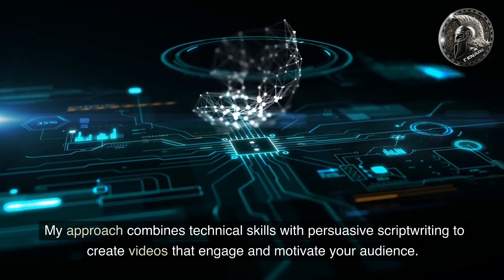Denarii Intelligent Design Services - Video Ads - Script Writing - Graphic Design - Seo & More!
Hi there, my name is Denarii and I am an expert in video strategy with over 18 years of professional experience. I have a proven track record of helping clients achieve their business goals through compelling video content.
My approach to video creation combines technical skills with persuasive scriptwriting to produce content that engages and motivates your audience. By collaborating with me, you can expect to see a significant increase in sales and exposure for your business.
Scriptwriting: I have a talent for crafting persuasive scripts that capture the attention of the viewer and motivate them to take action. I can help you develop a clear and compelling message for your video, and ensure that it is effectively conveyed through the script.
Video production: I am skilled at all aspects of video production, from planning and filming to editing and post-production. I can help you bring your video ideas to life, using high-quality equipment and techniques to produce professional-grade content.
Marketing strategy: In addition to creating engaging video content, I can also help you develop a comprehensive marketing strategy to ensure that your videos reach the right audience and drive results for your business. This may include tactics such as social media marketing, email marketing, and paid advertising.
Overall, my goal is to help you create effective and impactful video content that drives sales and exposure for your business.

Xrpl & Algorand Assets💖Denarii Council

Denarii is a crypto designed to incorporate eSports with Xrpl Digital Assets & Algo Asa's⚔️!

Ai Video Maker to promote Denarii DFi GJTV ESports.

With Pictory, quickly turn all your long-form content into shareable videos with automatic captions. No technical skills required & fast, easy and cost-efficient. Create stunningly branded videos in no time!

Denarii DFi Ai

jt6xw

Trade DFi globally, access Denarii easily, win GJTV contests- Earn ESports Coin every step of the way!